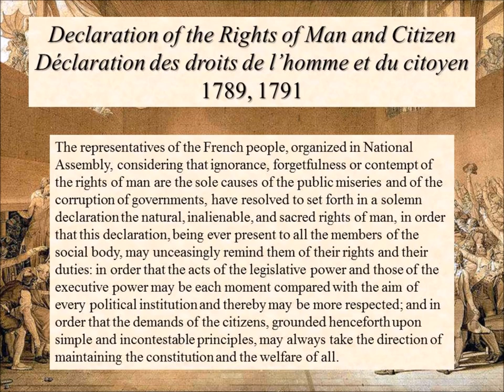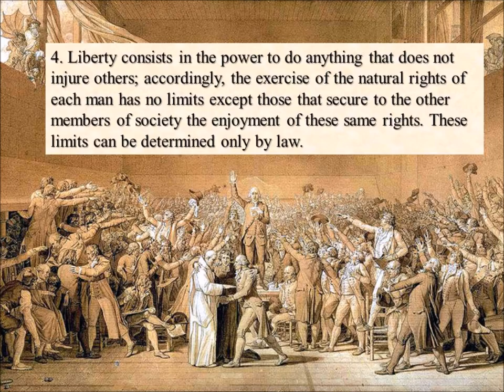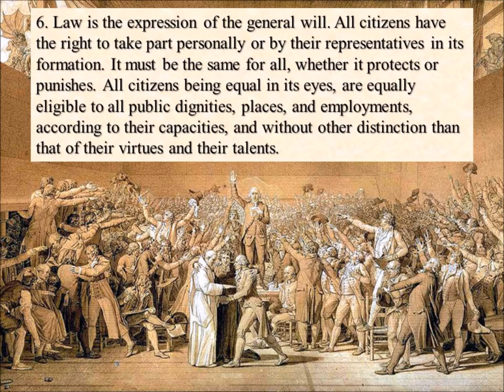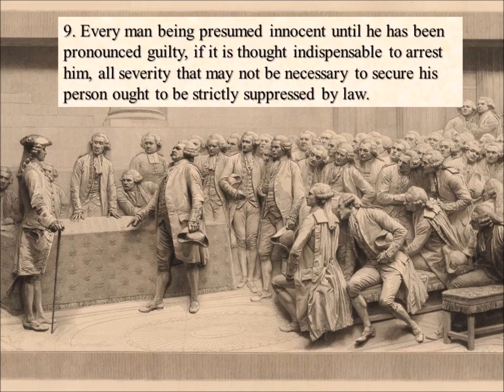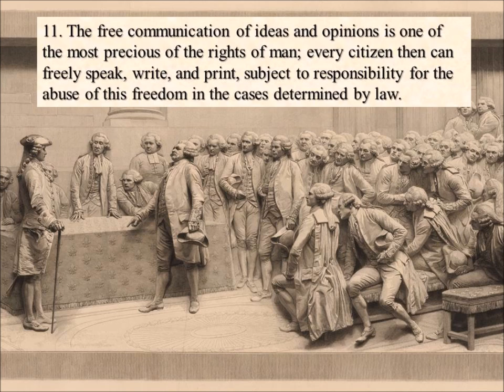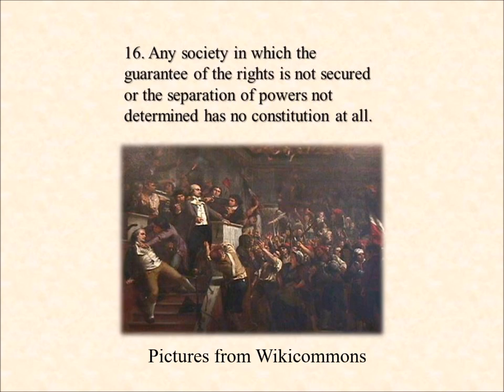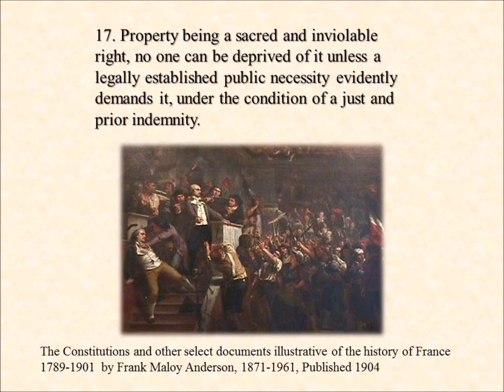Declaration of the Rights of Man and Citizen 1789, 1791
Declarations of Rights of Man and Citizen is a short document consisting of a preamble and then 17 articles. It was very influential in France and Germany and ultimately across Europe and the Americas. This is a reading of the preamble and articles read from the source below.

Source:
The constitutions and other select documents illustrative of the history of France, 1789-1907 by Anderson, Frank Maloy, 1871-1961